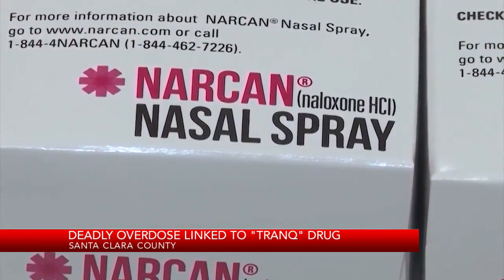Deadly overdose linked to 'Tranq' drug